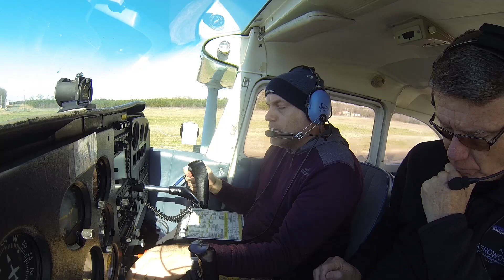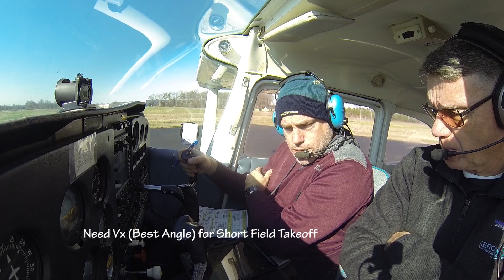CFI-Initial Short Field Takeoff Briefing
Brian is training to be a CFI - here he gives takeoff briefings for Short Field Takeoff.